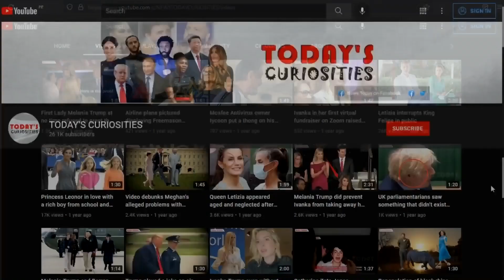Check out the hot Queen Letizia in a Bikini on the royal yacht!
Queen Letizia in a bikini. Royalty  family are going to vacation in a strictly private sphere. But in 2007 and 2011 Spanish paparazzi captured Queen Letizia in a bathing suit while she was on the family's royal yacht.